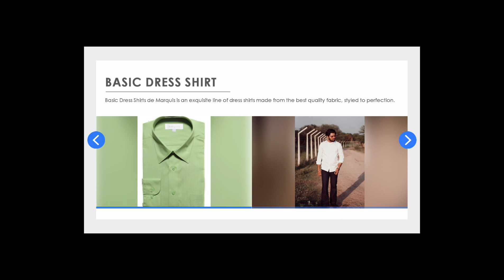Basic Dress Shirt | La Mode Men's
This fresh and smooth Basic Dress Shirt by Marquis is a must for every man’s closet. Made of 55% Cotton and 45% Polyester, it is a perfectly comfortable and durable garment. With men’s needs in mind, this button-up piece also incorporates a pocket. A perfect go-to option for both work and leisure days, it can be used in virtually any occasion.

Besides comfort, the La Mode Basic Dress Shirt also provides a unique stylish design that makes men feel their very best, whether they are out on the town or hard at work. Paired with either slacks or jeans, this shirt is not limited to a particular preference. While flexible to different tastes, it is a carefully-designed piece that exudes elegance.

Basic Dress Shirts de Marquis is an exquisite line of dress shirts made from the best quality fabric, styled to perfection.

Material: 55% Cotton / 45% Polyester

Single Needle Tailoring
Made In Bangladesh
Machine Wash Cold Separately,
Use Only Non-Chlorine Bleach When Needed
Line Dry
Use Warm Iron